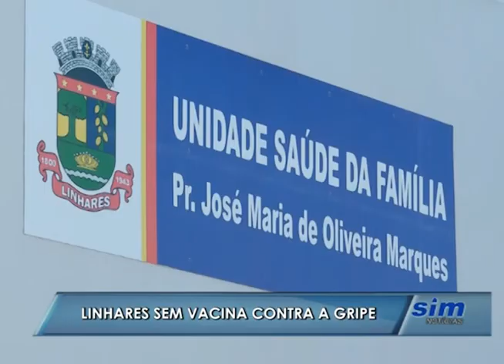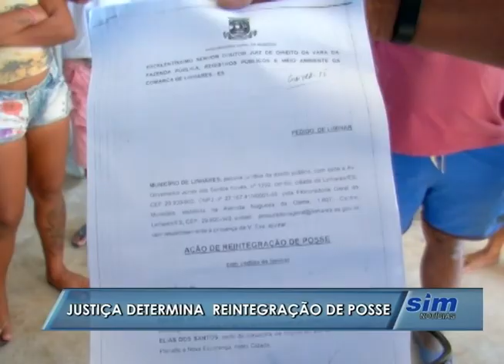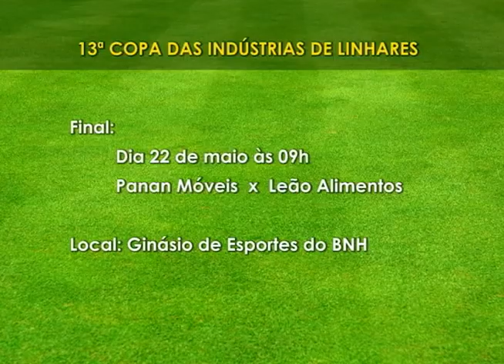SIM Notícias 11 05 2016